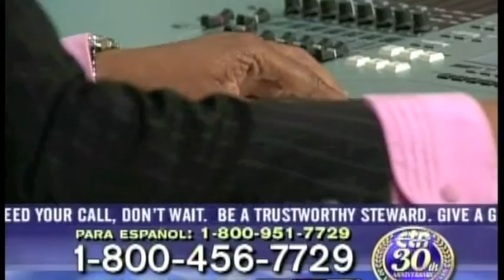Mark Payne- Breathe/Draw Me Close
CTN Telethon 2010